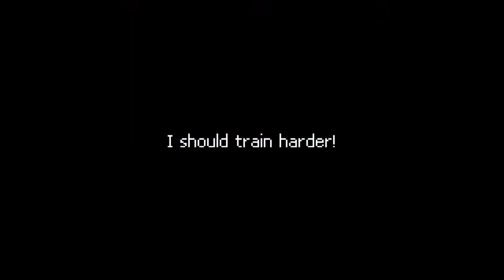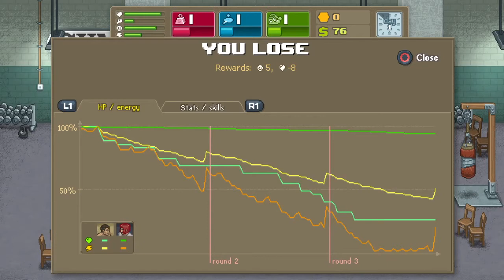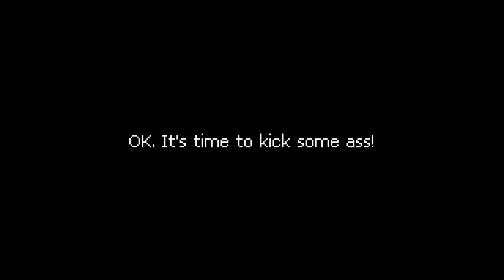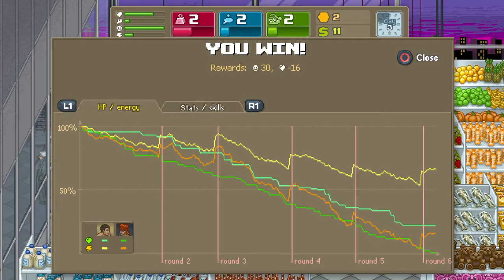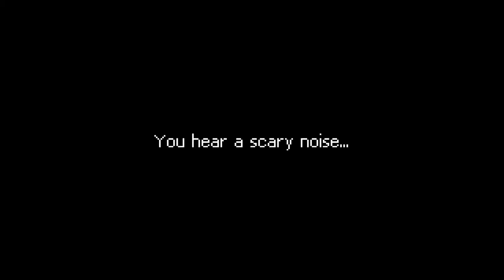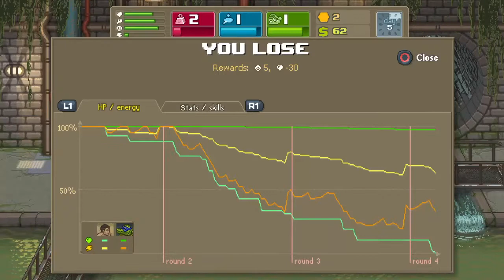PUNCH CLUB, PS4 Gameplay Part 1. (Days 1-5)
PUNCH CLUB is Developed by Lazy Bear Games and Published by Tiny Build Games.

More Info coming

NALYO GAMING
YouTube.com/Nalyo44
NalyoGaming.com
Twitter.com/NalyoGaming
Twitter.com/RiseUp44